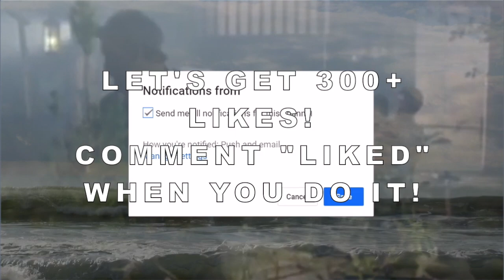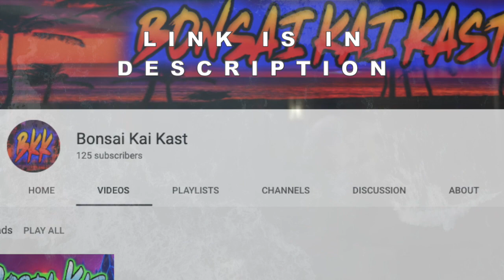Will Smith SLAPS / PUNCHES / HITS Chris Rock at 2022 Oscars REACTION (YOU DIDN'T KNOW THIS PART!)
Will Smith SLAPS / PUNCHES / HITS Chris Rock at 2022 Oscars REACTION (YOU DIDN'T KNOW THIS PART!) Ha! Caught you reading the description!